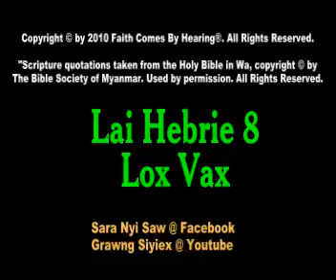Lai Hebrie 8